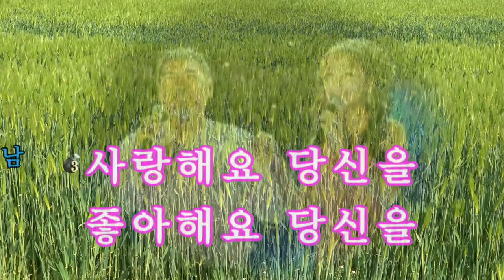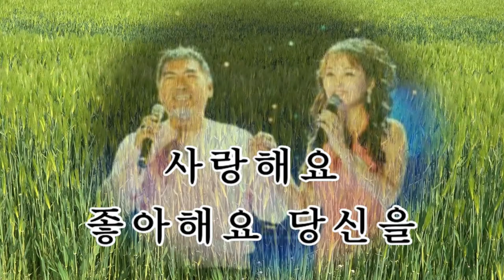인연 // 나훈아 김소희 //노래방가사